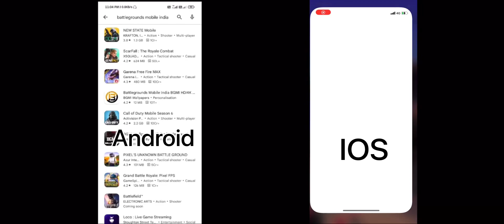BGMI BAN 😢😭@JONATHANGAMINGYT ÎRonyGod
BGMI BAN 😢😭

.This is a best syne montage.

Play style :- 5 finger claw always on

BGMI game.
Bgmi gameplay
Bgmi bast montage
Bgmi video

Bgmi ban Bgmi ban Ban bgmi Bgmi ban Ban bgmi
Bgmi ban Ban bgmi Bgmi ban Ban bgmi Ban bgmi
Bgmi ban Ban bgmi Bgmi ban Ban bgmi Bgmi ban
Ban bgmi Bgmi ban Bgmi ban Ban bgmi Bgmi ban
Ban bgmi

.Tagss.

 ÎRonyGod